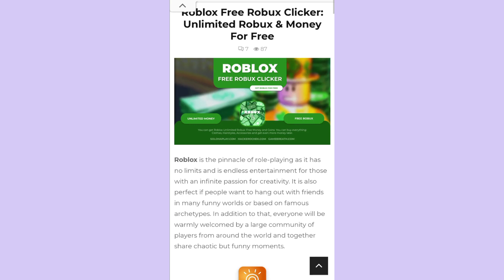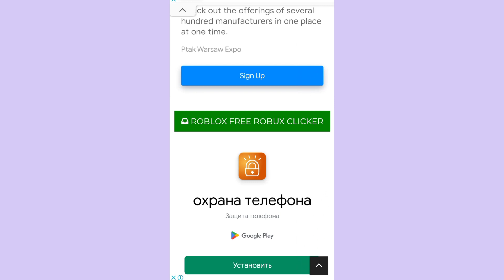Как получить РОБУКСЫ БЕСПЛАТНО в Роблокс😯 в 2022 году!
Не забываем о VPN !!!